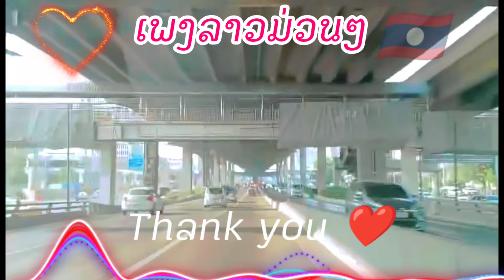ฟังเพงลาวม่วนๆ ดังๆ ฟังยาวๆ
เส้นทาง

ครูเพงลาวทุกท่านด้วยค่ะ